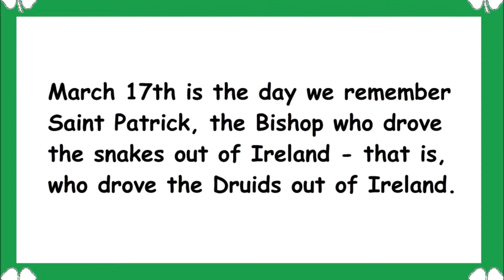St Patrick's Day 2015